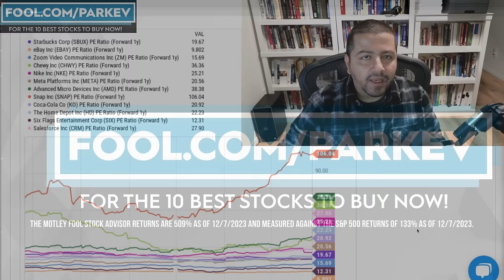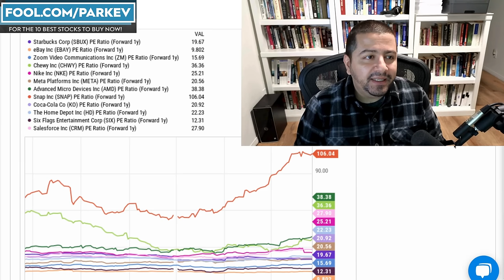24 Spectacular Stocks to Buy Hand Over Fist for 2024 (Including Growth Stocks and Dividend Stocks)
Whether you're a growth stock investor or passive income investor, there is something for everyone in this list of top stocks to buy for 2024.

Fool.com contributor and finance professor Parkev Tatevosian has spent hours meticulously selecting a list of stocks he believes will make excellent additions to long-term investor portfolios in 2024.